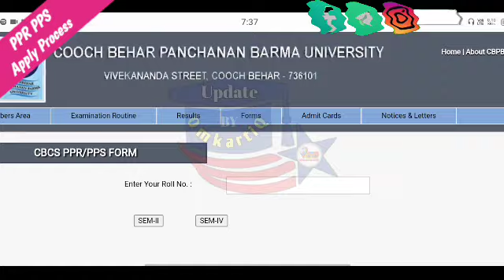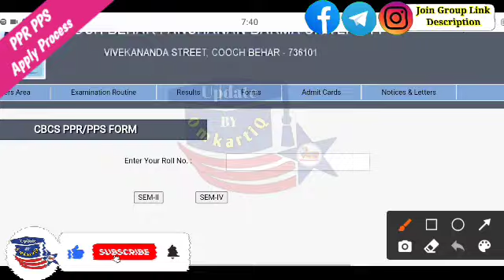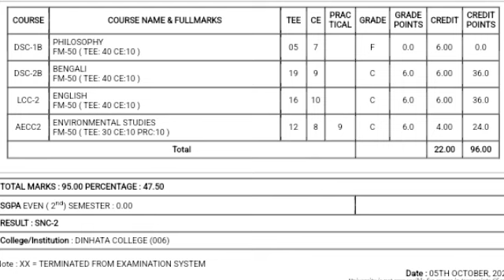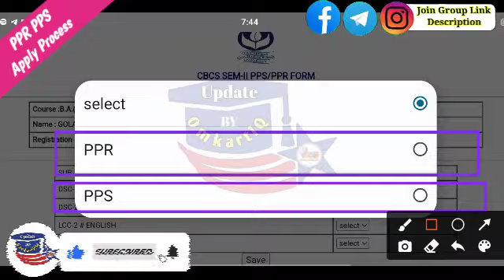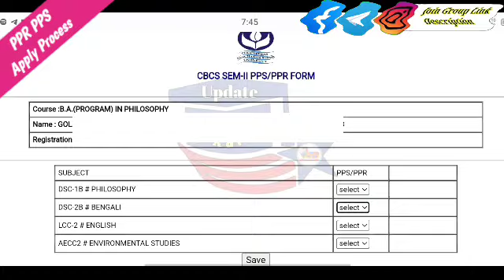CBPBU PPR PPS Apply Process 2023 | Result Review 2nd & 4th Semester APPLY NOW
🔴Search List🔴

college syllabus download
ug syllabus Explain
College New Guidelines 2023

Dinhata College
Cooch Behar College
Mathabhanga College
Tufanganj College
Mekliganj College
Sitalkuchi College
Bakshirhat Mahavidyalaya
Dewanhat Mahavidyalaya

Birpara College
Falakata College
Ghoshpukur College
Gyanjyoti College
Islampur College
Jalapiguri Law College
Lilabati Mahavidyalaya
Maynaguri College
Munshi Premchand Mahavidyalaya
Nakshalbari College
Nakshalbari College
Rajganj College
Siliguri College
Sukanta Mahavidyalaya
Surya Sen Mahavidyalaya
Sukanta Mahavidyalaya
University B.T. & Evening College
Vivekananda College
Salesian College
etc.